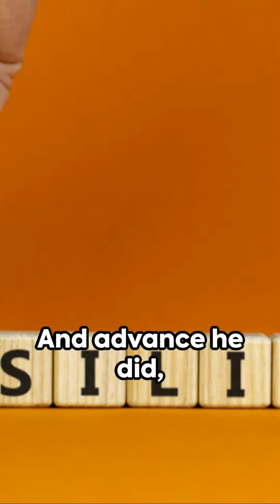The Indian And Legend Billy Jack, aka billy jack haynes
Billy Jack is an iconic character known for his distinct cowboy-meets-martial-artist persona. He first appeared in the film "The Born Losers" (1967) and gained widespread recognition in the titular film "Billy Jack." With his hat, boots, and martial arts skills, Billy Jack becomes a symbol of resistance against oppression. The character's anti-establishment attitude and commitment to justice resonate with audiences, making him a cultural symbol of the counterculture movement in the 1970s.